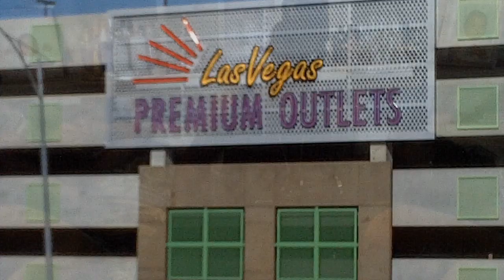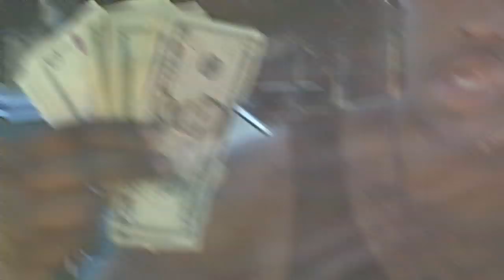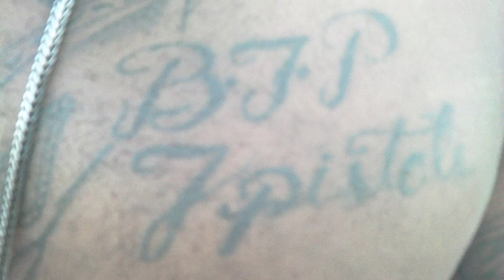MACK -GET STACKS [HD]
MIXTAPE VIDEO FRO, BLACK LIPP ARTIST MACK B!TCH.
PRODUCED BY CHRIS MILLIONARE
DIRECTED BY DUCK DOWN